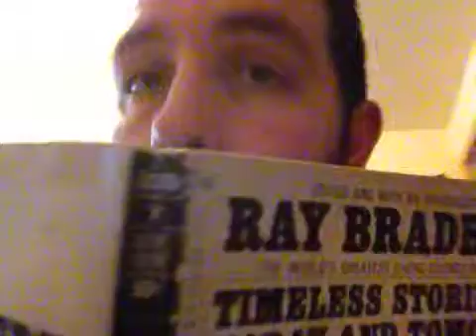Roald Dahl 'The Sound Machine' part two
I read you the second section of 'The Sound Machine'